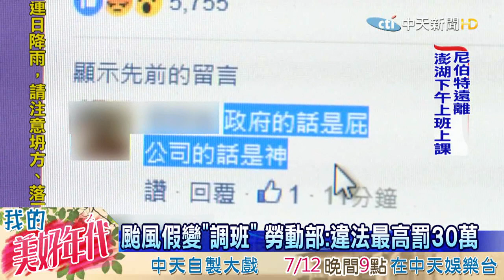20160709中天新聞 颱風假變「調班」 勞動部：違法最高罰30萬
風大雨大，颱風假真的可以不放嗎?？有網友就陸續PO出公司的休假公告，內部將週五的颱風假，擅自以例休假來補上班因應，對此，勞動部表示，這樣都是違法公告，如果沒確實給足一天颱風假，最高可處30萬罰鍰。